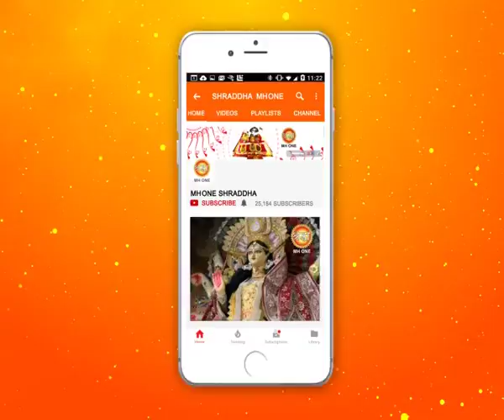मातृ दिवस पर श्रद्धा चैनल की ओर से प्रस्तुत है ,माँ "| Part 12 | Shraddha MH One